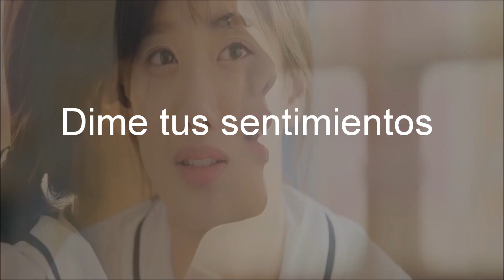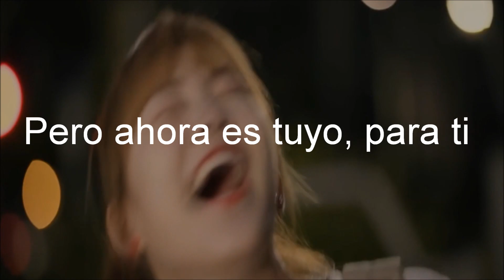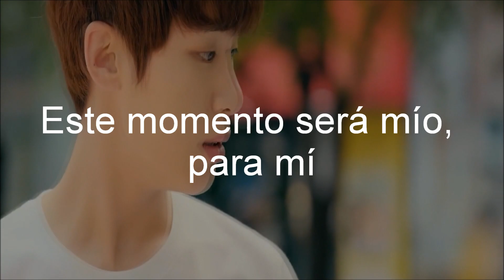A-TEEN // Seventeen; Español [A-TEEN Part. 3]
Escrita por: Bumzu, Woozi, Vernon, Dino

SEVENTEEN A-TEEN
seventeen A-TEEN sub español
seventeen  A-TEEN  eng sub
seventeen a- teen subtitulos en español hd

english trans: seventeenlyrics